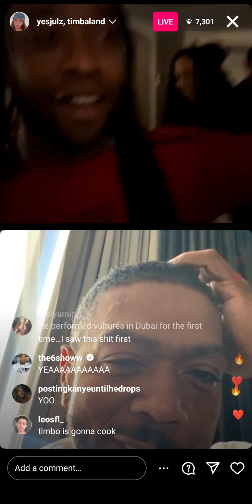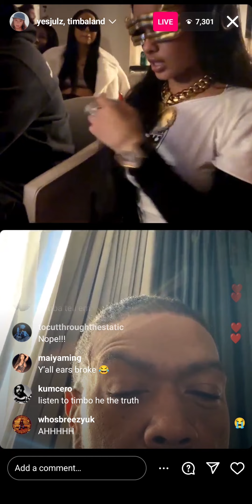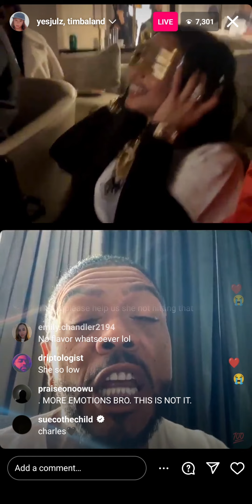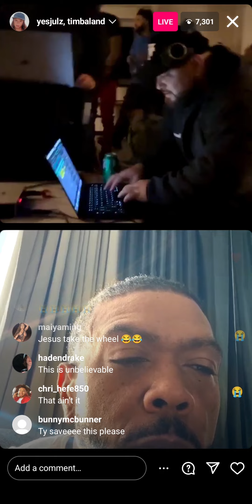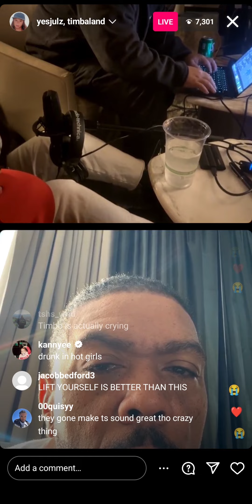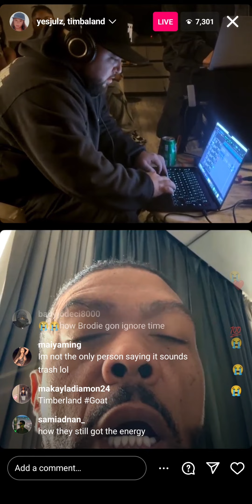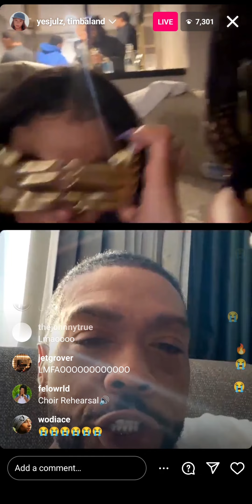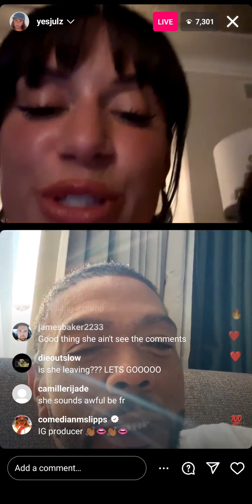Vultures Album Presentation Kanye West | Instagram live part 2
New features added to the album: YG, Tyga, Kid Cudi, Future, Faouzia, Rich The Kid (?), Lil Wayne (?)

 The normal broadcast was disrupted, and most of the presentation took place on Instagram.

 The album was being completed right in front of the audience: at least two different singers recorded backing vocals in a very noisy room, and tracks were quickly added to the tracks.

 At some point, Timbaland came in during the trance and started eating food and giving advice.  And the funny thing is, they listened to him and began to rewrite the desks.

 YG and Quavo literally played pool during the broadcast.

 Some guy in the room walked around with a pistol in a holster, and everyone in the comments went crazy about it.

 During the broadcast, we heard a very cool Kanye track with an emphasis on rap, which sounds like something from the Daytona era.

  And lastly, a Kanye quote: “we have to submit the album tomorrow, so you on it now.”